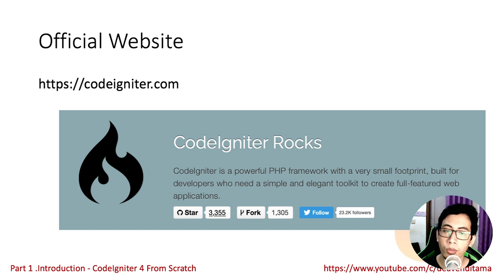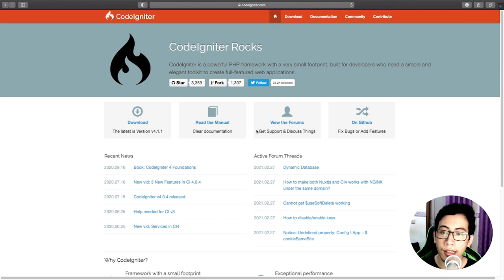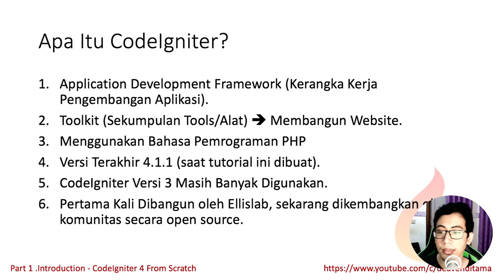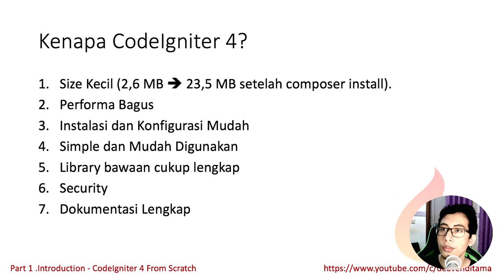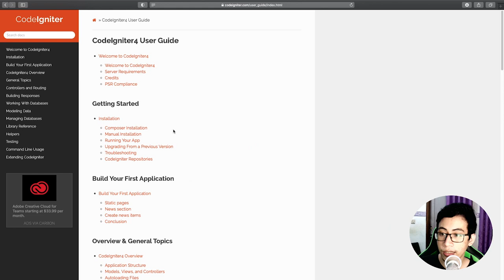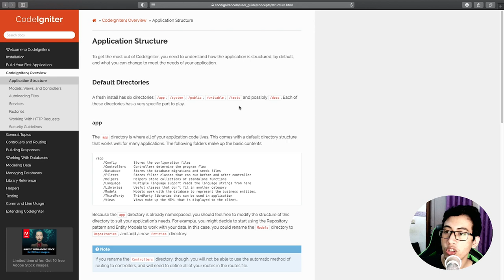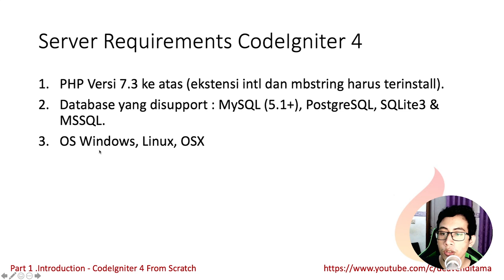#1 INTRODUCTION / Perkenalan CodeIgniter - CodeIgniter 4 from Scratch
Halo, Selamat datang di Seri Tutorial Baru saya CodeIgniter 4 from Scratch, Seri kali ini berbeda dengan seri-seri sebelumnya yang lebih banyak ke tutorial pembangunan aplikasi, seri kali ini lebih membahas ke fundamental CodeIgniter 4 nya, disini saya mencoba membedah dokumentasi CodeIgniter 4 dari awal sampai akhir, dilengkapi dengan contoh kasus penggunaannya.

Pada seri ini saya juga akan menggunakan slide sebagai bahan dan dapat kamu lihat & download di postingan linked in saya berikut ini.

Semoga Bermanfaat,